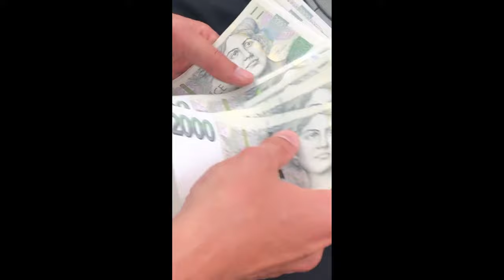58G - Wannabe (unoffREMIX) prod.sincek